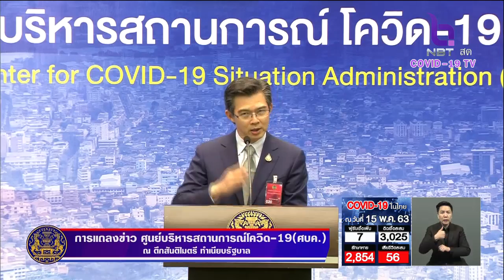"นพ.ทวีศิลป์" โฆษก ศบค. ขอทุกคนร่วมมือหลังคลายล็อก ระยะ 2 ช่วยประเทศกลับสู่ภาวะปกติได้ในที่สุด